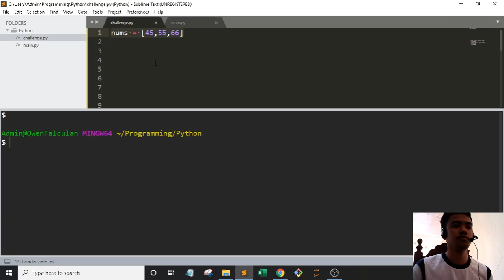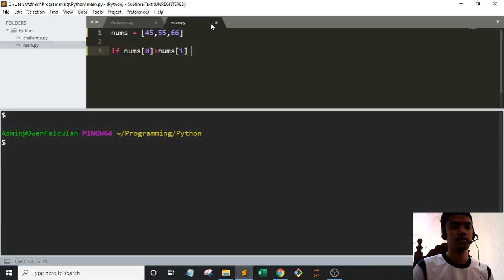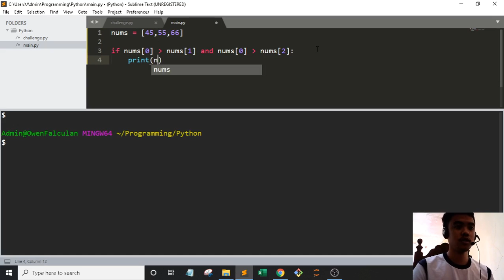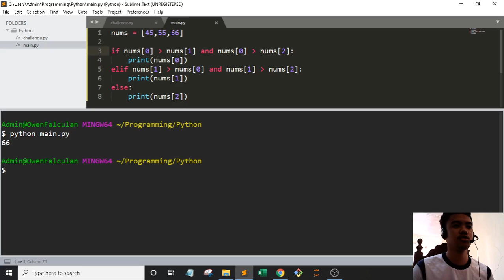Programming | 19. Coding challenge: Arrays